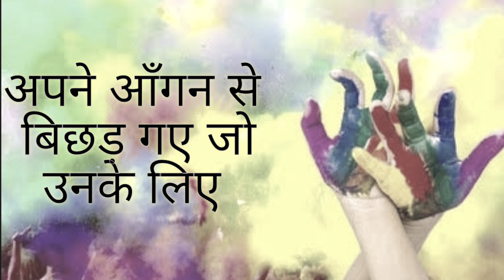नइहरा बिसरत नाहीं।। होली गीत।।ठेठ पलामू की प्रस्तुति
होली के अवसर पर ठेठ पलामू प्रस्तुत करते हैं एक मौलिक होली गीत जो समर्पित है उन सभी लोगों को जो किसी कारण से अपनी माटी से बिछड़ गए हैं.

आवाज:मेघा पाठक
स्केच: शिवांगी शैली
तबला: बिनय पांडेय
हार्मोनीयम: कुमार
झाल : अवधेश सिंह
बांसुरी : सुधीर पाठक
गीत और संगीत : गोविंद माधव

फीका लागे अबीर गुलाल
नईहरा बिसरत नाहीं।
फीका लागे रंगवा हजार
नईहरा बिसरत नाहीं।

हमरो अंगनवा में धनवा के ढेरा
उहे रे अंगनवा में मैनी के डेरा
दादी संगे धनवा फटकती
भूले नहीं बाबा के दुआर
नईहरा बिसरत नाहीं।।

माई और दीदी संग होत सबेरा
पूजा करत रही हम दूनो बेरा
बाबा खोजतन नाम पुकार
भूले नहीं पापा के दुलार
नईहरा बिसरत नाहीं।।

गुड़िया के रोज रोज हम हूं बिअहती
सखी संगे मिली जुली साड़ी पहिरती
बिना टोका टोकी के सगरो पंवरती
खनेखन हूलस से कहती
पापा! गइया खोजे हमरे दुलार
नईहरा बिसरत नाहीं।।

नईहरा बिसरत नाहीं।।